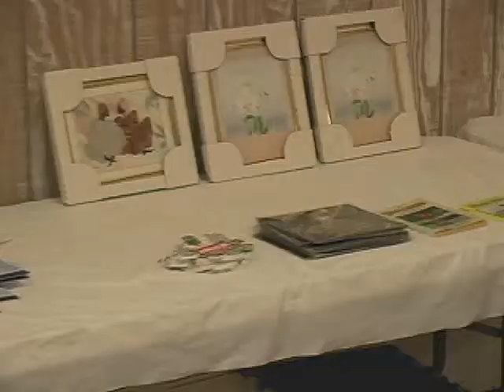Mike Kara Presents... - Special Internet Package - Boy Scout Troop 181's Annual Spaghetti Dinner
Mike Kara
Presents...
Community Focus/
Community Fun
Internet Television Program

Boy Scout Troop
181's
Annual
Spaghetti Dinner
Saturday

(Also aired as a cable edit on cable television in April 2011)

Well, once again it's Time for Boy Scout Troop 181's annual Spaghetti Dinner and Fundraiser. On Saturday February 26, 2011 at The Downers Grove American Legion Post in Downers Grove, Illinois Boy Scout Troop 181 was putting on it's Spaghetti Dinner. This wonderful event which is always held the fourth Saturday of February featured a very wide awry of activities. Of course the night featured a wonderful meal, featuring Spaghetti, meatballs, salad, bread, tapioca pudding, fruit cocktail, and soda pop, plus their world famous selection of some really awesome desserts. Also there was a silent auction, a raffle where you put a ticket in a container by the item you liked to win, plus many a door prize to win, as each guest received a special ticket upon entry to the dinner. 1/3 of the funds collected today went toward Boy Scout Troop 181 to purchase gear and tents, and 1/3 of the funds went to members of Troop 181, with those funds going into their scout accounts, which pay for scouting and camping trips and adventures, and the remaining 1/3 of the funds collected for the dinner went to Hines Veterans Affairs Hospital Athletic Program -- Windy City Athletics Association. Boy Scout Troop 181 is known for their work with Veteran's Association throughout the Chicagoland Community. They also help out with DiveHeart, an organization helping people with special needs scuba dive.